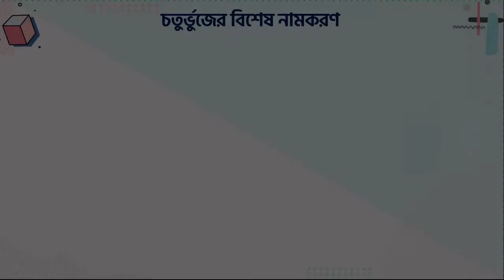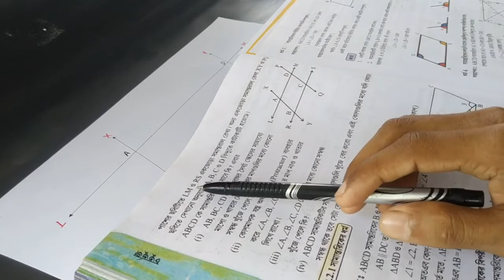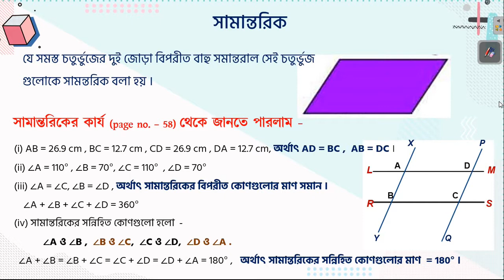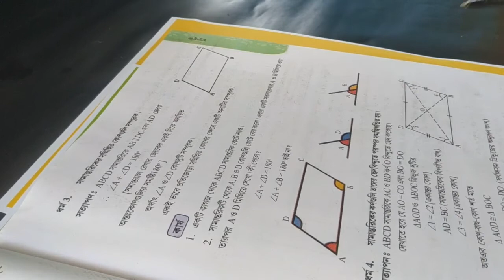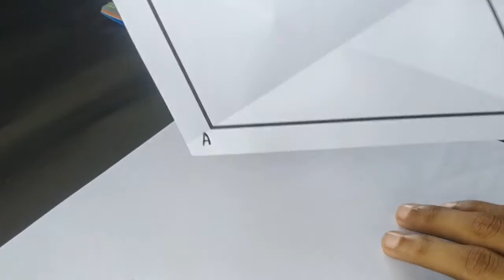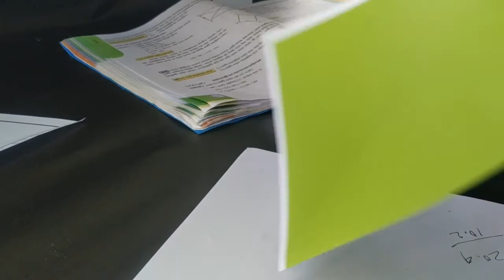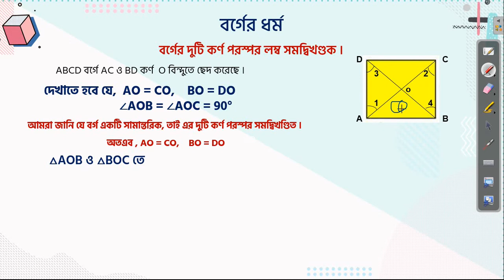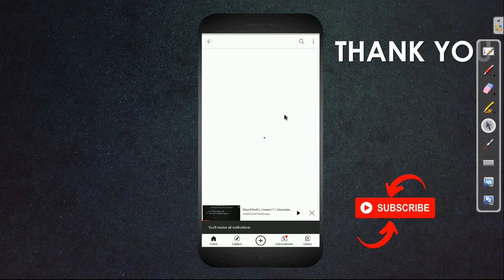চতুর্ভুজ Discussion Part 2 । Class 8 Mathematics Assam। Bengali Medium। Lesson 3। Quadrilateral .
এই video এর কোন সময় কি নিয়ে আলোচনা করা হয়েছে, তা নিচে দেওয়া হলো।
আপনার যে বিষয়টি পছন্দ তার বামদিকের সময় এর উপরে ক্লিক করুন, আপনি সরাসরি video এর সেই জায়গায় পৌঁছে যাবেন ।

                     CHAPTERS
00:00 Intro
00:46 বিভিন্ন রকম চতুর্ভুজ ।
01:31 ট্রাপিজিয়াম ।
02:02 ট্রাপিজিয়ামের কার্য ।
08:49 সামন্তরিক ।
09:31 সামন্তরিকের কার্য নং ১  ।
20:52 সামন্তরিকের ধর্ম - বিপরীত বাহু দুটি সমান।
25:13 সামন্তরিকের ধর্ম - বিপরীত কোণগুলো সমান ।
 27:35 সামন্তরিকের কার্য নং ২ ।
32:08 সামন্তরিকের ধর্ম - কর্ণ গুলো তাদের ছেদবিন্দুতে পরস্পর সমদ্বিখণ্ডিত হয় ।
36:36 সামন্তরিকের কার্য নং ৩ ।
41:42 আয়তক্ষেত্র ।
43:12 আয়তের ধর্ম - আয়তের কর্ণগুলোর দৈর্ঘ্য সমান ।
45:24 রম্বাস ।
46:19 রম্বাসের কার্য ।
49:11 রম্বাসের ধর্ম - রম্বাসের দুটি কর্ণ পরস্পর লম্ব সমদ্বিখণ্ডিত ।
53:54 বর্গক্ষেত্র ।
55:00 বর্গের ধর্ম - বর্গের কর্ণগুলো পরস্পর লম্ব সমদ্বিখণ্ডিত ।
58:16 ঘুড়ি ।
58:58 ঘুড়ির কার্য ।
01:00:56 সমদ্বিবাহু ট্রাপিজিয়াম ।
01:02:20 চতুর্ভুজের পরিবার ।
01:05:25 Outro